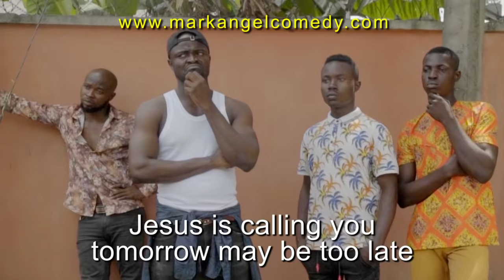WHO IS YOUR PASTOR Part Three (Mark Angel Comedy) (Episode 162)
This very FUNNY Mark Angel Comedy will make you laugh. Denilson Igwe is a clown.